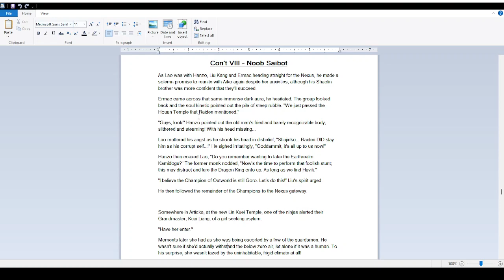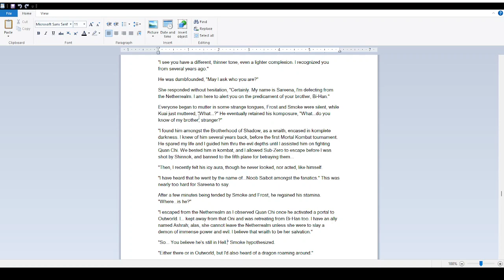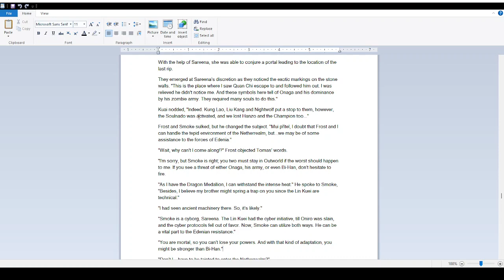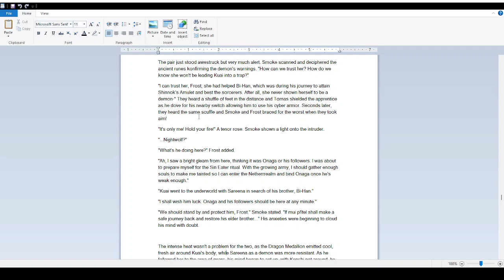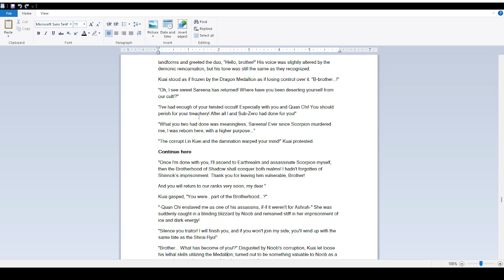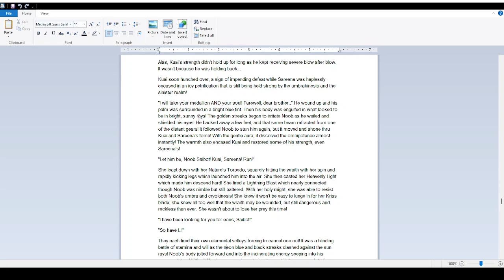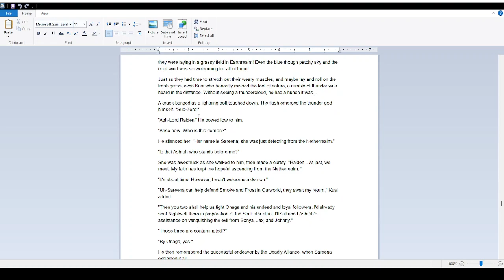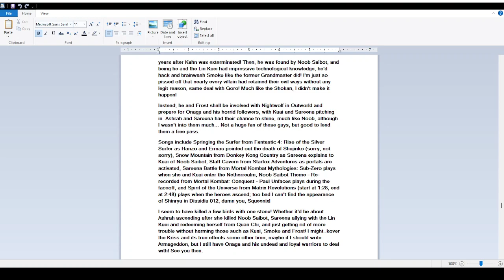Mortal Kombat: The Return of the Dragon King (Con't VIII)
Welcome back to another chapter, and in case you don't know, I was still blown away by the epic trailer for MK1/MK12! Anyway, we take a little tangent detour as we venture into the Netherrealm as Sareena informed Sub-Zero of his brother's whereabouts and unfortunate fate as Noob Saibot!

Btw, Noob Saibot was an interesting choice, as it's Boon Tobias spelt backwards. And. I hated Smoke's fate, even when we happen to fight against 2 fighters in 1.